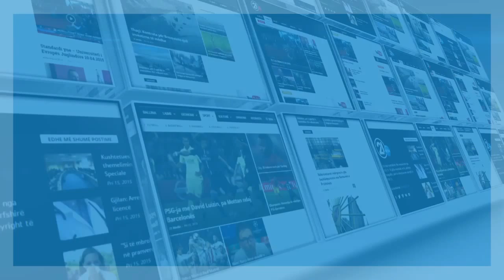Interviste me Skender Hysenin